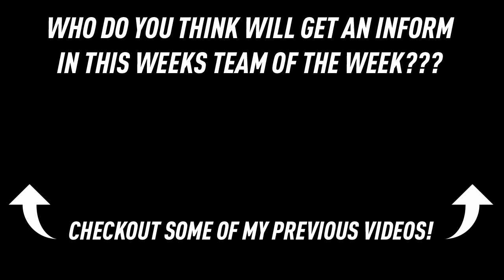FIFA 17 - Fifa 17 TOTW PREDICTIONS #27 Ft. IF Lukaku, IF Insigne, IF Mbappe Lottin & More!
Fifa 17 TOTW PREDICTIONS #27 Ft. IF Lukaku, IF Insigne, IF Mbappe Lottin, IF Casemiro & More! Who do you think will get an INFORM in this weeks TOTW? Kinda think an IF Chris Wood & IF Messi is overdue!
INFO

Thanks,
Kieron

"Don't worry about what could go wrong,
focus on what could go right."